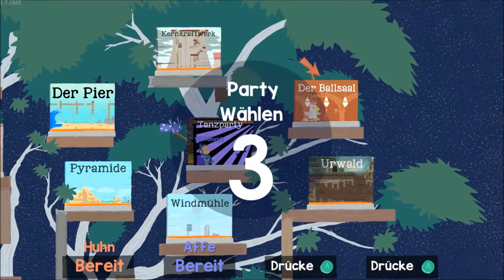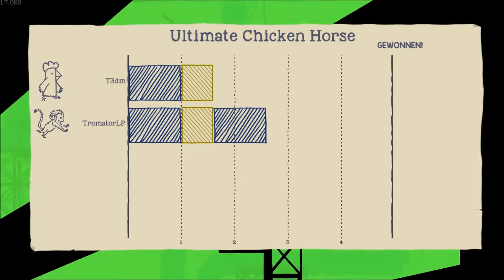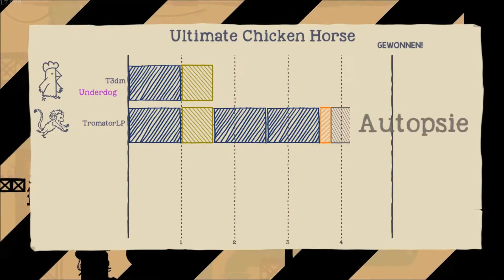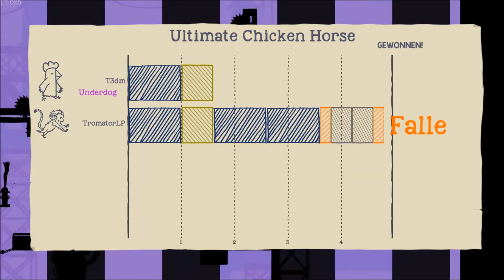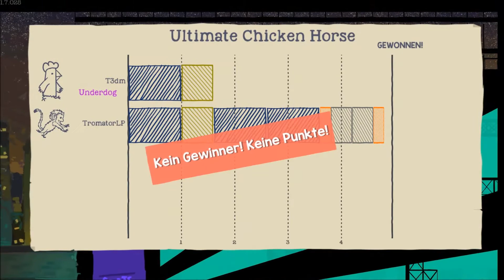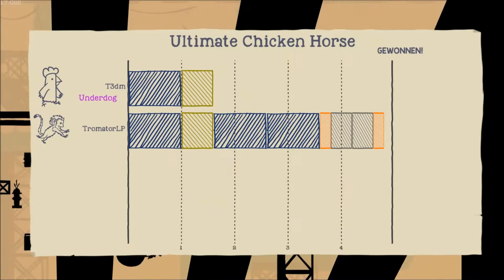LPT Ultimate Chicken Horse #113 [German/Deutsch] |Let's Play together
Nutzt einfach diesen Link bei euren nächsten Amazon Einkauf:
Vielen Dank für jede Unterstützung!!!
WICHTIGER HINWEIß:
Links:
Um auf den neusten Stand zu bleiben: